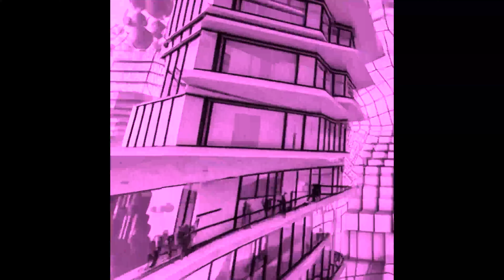QUBe Improvisation Ensemble playing free improv with AI generated visuals (SARC, Belfast)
A documentation of our first AI visuals free improv gig with QUBe, Queen's University Free Music Improv Ensemble. 6 December 2022 at @SARC Sonic Arts Research Centre.
The ensemble was divided into two groups, and each group was responding to AI visuals on either the left or right screen. The documentation here shows a little of either of the screens at different times.
AI visuals generated using stablediffusion deforum @franziskaschroeder